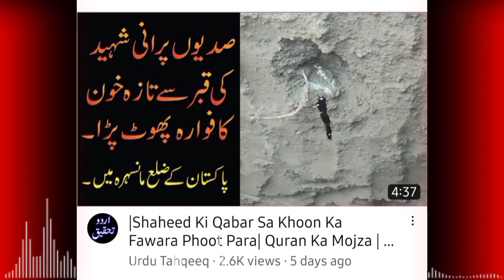300 saal baad mazar sharif se allah ke wali ka jism sahi salamat ? zinda karamat ? batil expose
300 saal baad mazar sharif se allah ke wali ka jism sahi salamat ? zinda karamat ? batil expose

hafiz abu yahya noorpuri
abu yahya noorpuri
abu yahya noorpuri latest
abu yahya
yahya noorpuri
300 saal baad mazar